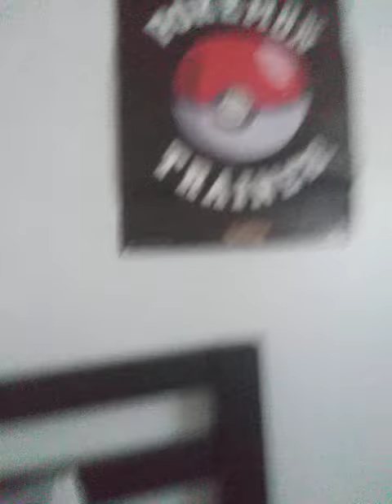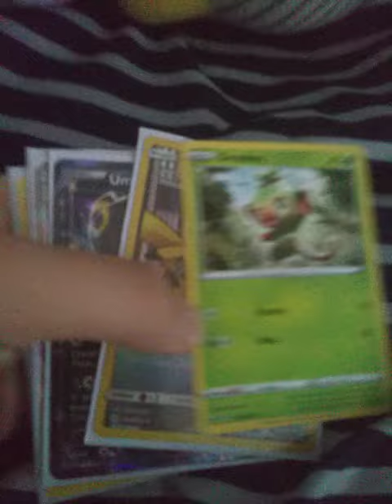Random Pokemon Video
Yeah this is the RANDOM pokemon video. please don't ask why is it random.